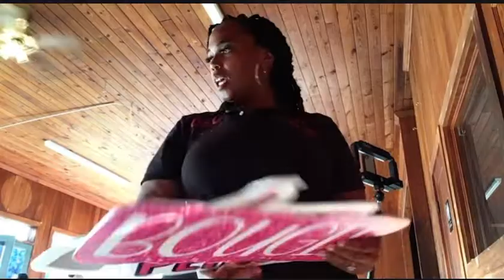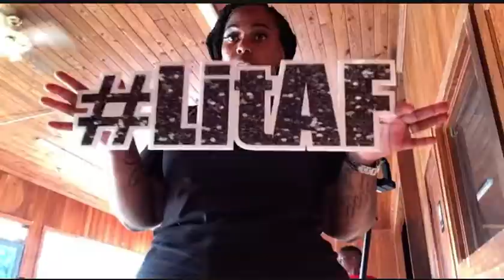Braiding My Hair, Jeeps Jeeps & More Jeeps & Eating